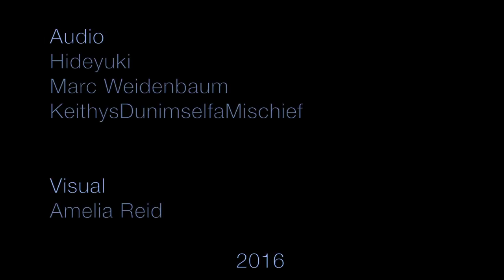Tread Lightly on Buddha's Tears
An anti-video clip homage to Disquiet Junto and the finite Earth. made for the Murwillumbah Experimental Film Shorts 2016. Below is my intro from the event.

"What subtle impacts will the contemporary cultural conceptions of sustainability and content sharing have on the human psyche? What kind of fruit may a mash-up of these resonances bear in creative process?
I think of this little piece, Tread Lightly (on Buddha’s Tears) as an anti-video clip. A lo-fi, lo-impact response to the Disquiet Junto project as an example of sustainability practices in art.
Disquiet Junto is an online project-defined community. Each week members create a compositional assignment, a Disquiet, defined by constraints set by an artist in San Francisco. Often the project involves ‘recycling’ sound from past projects - one’s own or another artist’s work. Weidenbaum is a great agent for the notion that constraints stoke creativity. A finite Earth is certainly a constraint.
In the Junto, when artists collaborate, they tread lightly on each other’s work and give generously.  They share, and their work becomes conversational. They communicate and share and connect and recycle and do all these sustainable things….
The video component is a collage of footage collected of light falling around my home, lightning, the moon and paperbark trees on the road into Cabarita."

Audio: Marc Weidenbaum, Hideyuki, KeithysDunimselfaMischief

Video: Amelia Reid